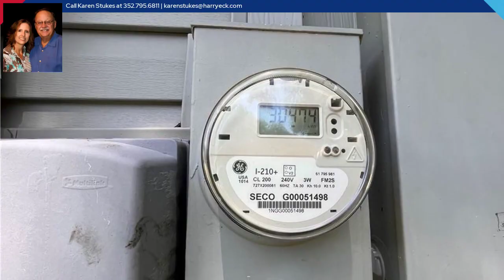1635 N Florida Avenue, Hernando, FL 34442